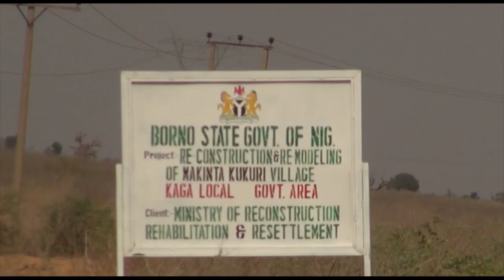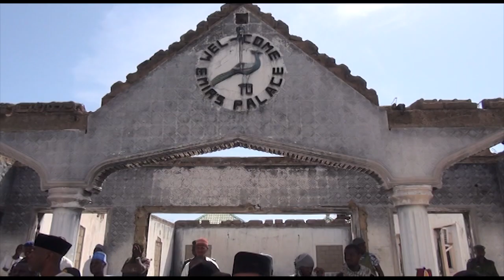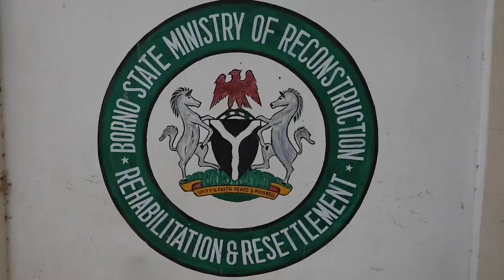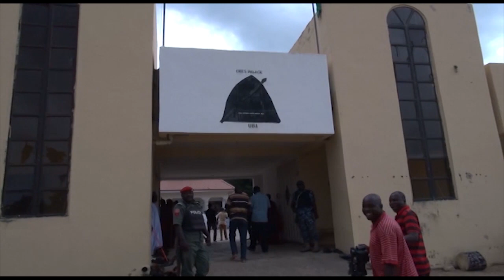Housing: 30,000 For Borno's Distressed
Housing: 30,000 For Borno's Distressed (Borno State Documentary)